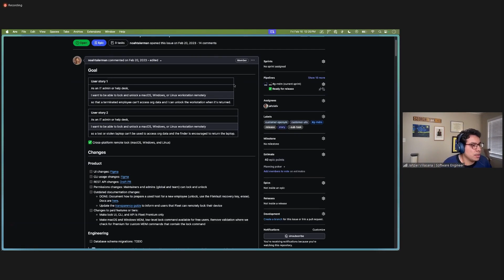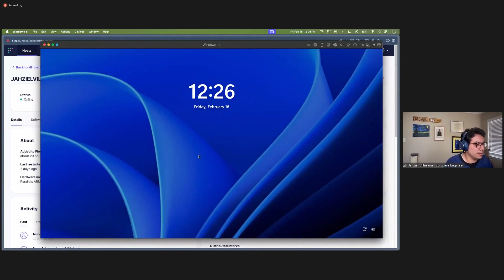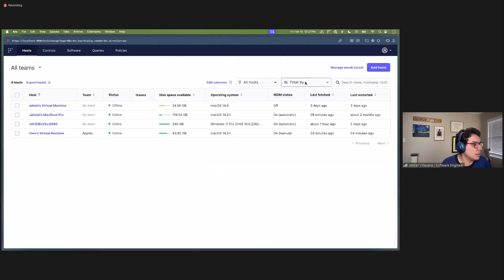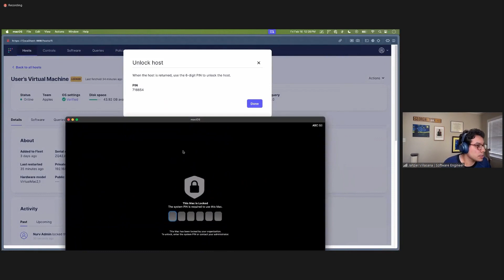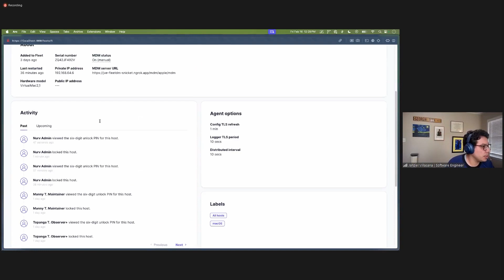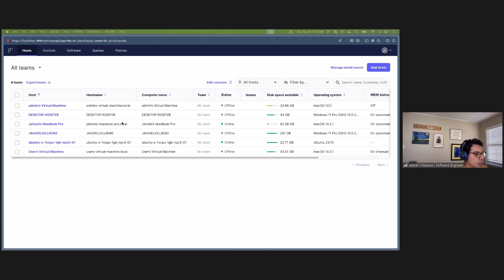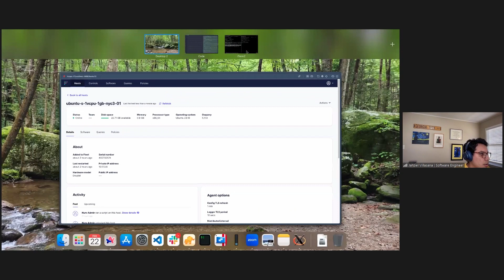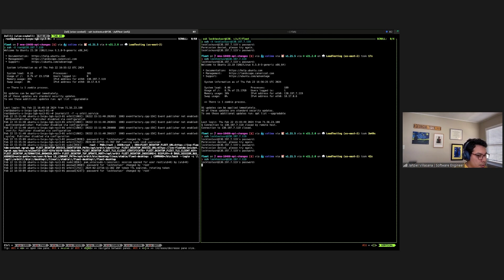Fleet enables remote lock for macOS, Windows, and Linux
Remote lock for macOS, Windows, and Linux
Fleet expands its device management capabilities with remote lock functionalities for macOS, Windows, and Linux systems. This development allows administrators to enhance security protocols and respond swiftly to potential security breaches by either locking a device remotely. This feature is particularly crucial in scenarios involving lost or stolen devices or when a device is suspected to be compromised. By integrating these remote actions, Fleet empowers IT and security teams with robust tools to protect organizational data and maintain device security. This update aligns with Fleet's values of ownership and results, as it offers users more control over their device fleet while ensuring effective response measures are in place for critical security incidents.